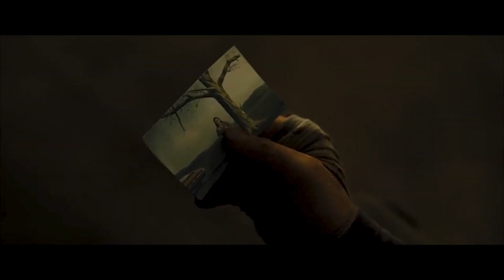Mr Kitty - After Dark - Metal Cover by Ares...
Metal cover by Ares...